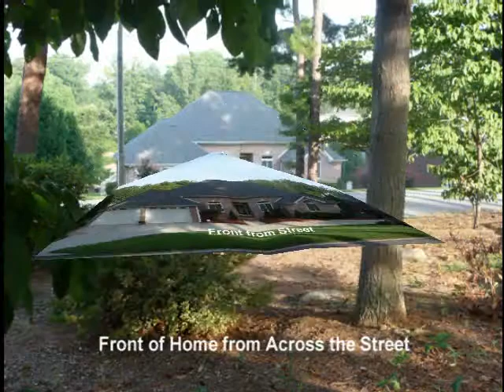9541 N Island Point Road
Immaculate waterfront home minutes to Mooresville yet peaceful and quite.  So many features to enjoy including lake views from the master suite, screened in deck, bar and entertainment area, shaded patio with hot tub, float dock with boat lift and gazebo just to name a few.  Enjoy this fabulous kitchen with quartz counter tops, dual ovens and beautiful cabinetry.  Don't miss this one!